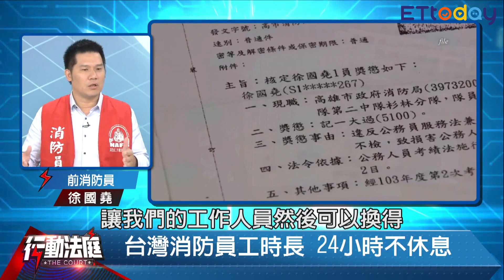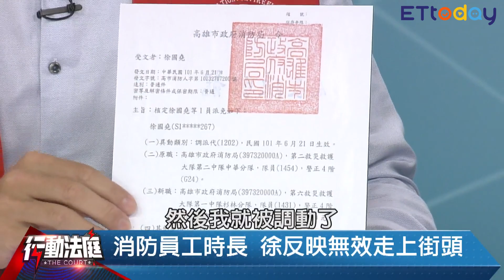工時釋憲成功 徐國堯:遲來的正義｜行動法庭 第48集 精華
●主題：向特別權力說byebye｜行動法庭 第48集

●主持人：
資深司法記者蘇位榮

●來賓：
教授 董保城
前消防員徐國堯
律師 邵允亮

●內容：
Q:請教董教授：什麼是「特別權力關係」？「特別權力關係」，對學生、公務員、警消人員，乃至於一般民眾的影響是什麼？

Q:請教國堯：你曾經是消防員，請問警消人員目前面臨的工作環境和處境是什麼？你在任職消防員期間，看到了哪些問題？又是什麼原因讓你選擇走上街頭？

Q:請教國堯：從上街頭到大法官做出785號解釋，你對785號解釋的看法是？這一路走來你的心路歷程是什麼？在上街頭爭取權利的過程中，有遭遇到什麼樣的困難嗎？可不可以和觀眾們分享一下？

Q:請教董教授：最近大法官接連做出兩號跟特別權力關係有關的解釋。784號解釋針對的是學生、785號解釋則是針對警消人員，可否請教董教授這兩號解釋的重點？以及這兩號解釋對我們的生活帶來什麼樣的變化和影響？

Q:請教董教授：785號解釋司法界戲稱是一號「向特別權力關係說再見」的解釋，您的看法是？邵律師有任何意見嗎？

Q:請教邵律師：在大法官785號解釋做出來以後，是不是就代表徐國堯可以復職了？目前徐國堯面臨的處境是什麼？

Q:請教邵律師：消防局和市政府是以什麼樣的方式及理由，將國堯免職？這段過程中，有給他表示意見或自我辯解的機會嗎？或者有什麼違反行政執行法的漏洞呢?

Q:請教董教授：在大法官784號解釋作成以後，如果學生被學校懲處，不管是記過、開除學籍，都可以打官司討公道嗎？有沒有什麼限制？

Q:請教董教授，按照784號和785號解釋，可以說「特別權力關係」已經被徹底破除嗎？學生、公務員、警消都取得司法救濟的權力，這與過去的觀念—即政府強調行政主體的優越與受支配者的服從性，完全不同。未來政府公務機關（包括學校）會不會有管理困難的問題？或是學校難以維持秩序？

Q:最後請教國堯：在785號解釋作成以後，目前警消工時或其他工作環境有獲得改善嗎？下一個挑戰是什麼？復職之路如何走？